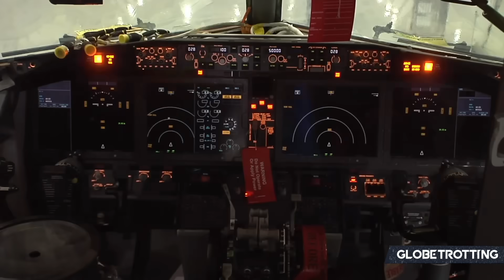NEW ERA - Boeing 797 vs Airbus A321XLR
The Airbus A321XLR vs the prospective Boeing NMA, what are the two aircraft, do they share any similarities, how did the A321XLR advance where the NMA failed and what's next? Can we expect Boeing to offer a counterpart finally?